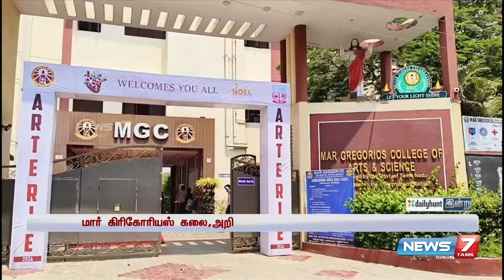மார் கிரிகோரியஸ் கலை,அறிவியல் கல்லூரியில் குறும்பட போட்டி | MAR GREGORIOS COLLEGE OF ARTS & SCIENCE